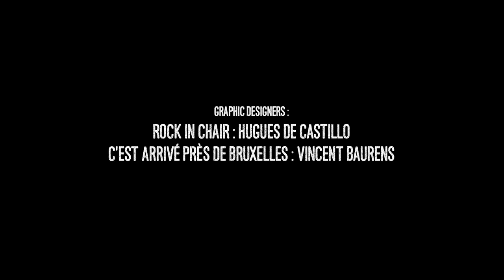ROCK IN CHAIR #1 with Hot For Doom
Acoustic gig interpreted by Hot For Doom during the Rock In Chair Session #1.

The Masters Rights of this recording belong to C'est Arrivé Près De Bruxelles ASBL.

Director : Romuald Voye

Director of Photography : Youri Zemmour / Christophe Beauprez

Cameraman : Elodie Drion / Pauline Gaudoux / Pierre Caudevelle / Christophe Beauprez / Romuald Voye

Sound Engineer : Paul-Edouard Laurendeau

Assistant Sound Engineer : Antoine Van Den Berg / Camille Rousseau

Editor : Romuald Voye / Pauline gaudoux

Presenter : Jake Kokot

Stage Manager : Paul Batiste

Music Manager : Hélène Belloc

Hosting Manager : Maëlle Maisonneuve

Music Theme of Rock In Chair : Hugues de Castillo / Fabrice Fardelli

Graphic Designers :
- Rock in chair : Hugues de Castillo
- C'est arrivé près de Bruxelles : Vincent Baurens